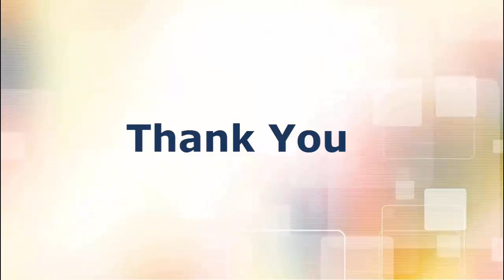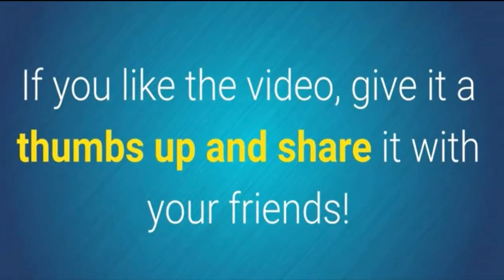How to Get Glowing Skin at Home | Benefits Of Beking Soda | Rang Gora Kerny Ka Tareka In Urdu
Clear and beautiful skin is one of the main elements of a personís beauty. Healthy skin helps you feel beautiful as well.
Baking Soda

Baking soda balances pH levels of the skin, which is very important to maintain clear skin. Plus, it helps to deal with problems like acne, pimples and spots. It also works as an excellent exfoliating agent.

Mix one teaspoon of baking soda with one teaspoon of water or lemon juice to make a paste. Cleanse your face and use the paste to gently exfoliate the skin.
I am going to share information about health and beauty tips , home remedies,Islamic information.Music Entertainment News Etc...